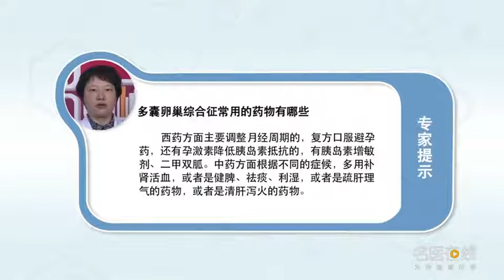多囊卵巢综合症常用的药物有哪些 王铁枫 北京中医药大学东直门医院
多囊卵巢综合征常用的药物分中药和西药，西药方面主要调整月经周期的复方口服避孕药，还有孕激素；降低胰岛素抵抗的，有胰岛素增敏剂二甲双胍；目前常用的促排卵的药物，包括像克罗米芬，还有芳香化酶抑制剂来曲唑。还有促性腺激素释放激素激动剂等，这都是促排卵的时候常用的药物。中药方面根据不同的症候，多用补肾活血，或者是健脾祛痰利湿，或者是疏肝理气的药物，或者是清肝泻火的药物，但所有的药物一定要在正规的医院的，医生指导下进行服用。

What are the commonly used drugs for PCOS
The commonly used drugs for PCOS are traditional Chinese medicine and Western medicine, Western medicine mainly adjusts the menstrual cycle of the compound oral contraceptive, And progesterone; It can reduce insulin resistance, Metformin is an insulin sensitizer; At present, the commonly used drugs to promote ovulation, Including things like clomiphene, There is also aromatase inhibitor letrozole. There are gonadotropin releasing hormone agonists, etc, These are commonly used drugs to promote ovulation. According to different symptoms in traditional Chinese medicine, It can invigorate the kidney and promote blood circulation, Or invigorating the spleen, expelling phlegm and promoting diuresis, Or drugs for soothing the liver and regulating qi, Or drugs for clearing liver and purging fire, But all the drugs must be in regular hospitals, Take it under the guidance of the doctor.